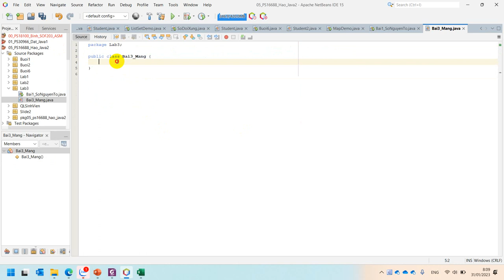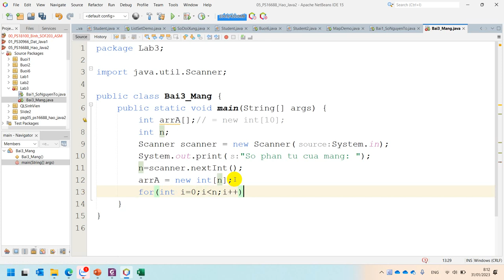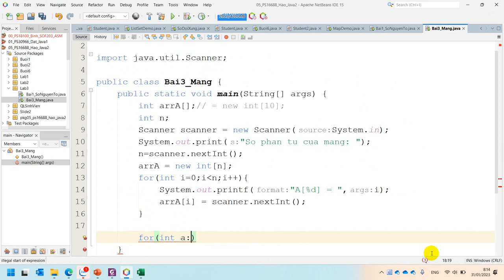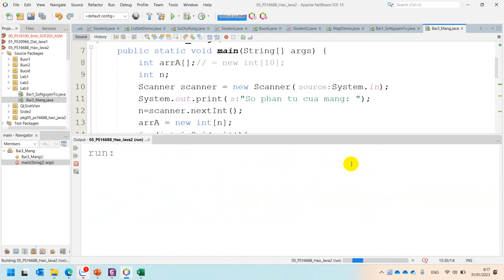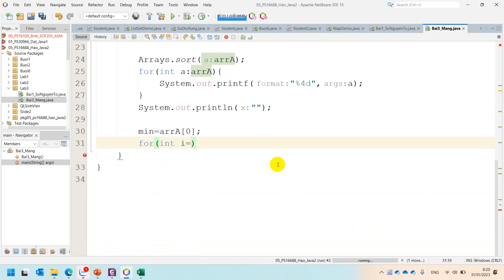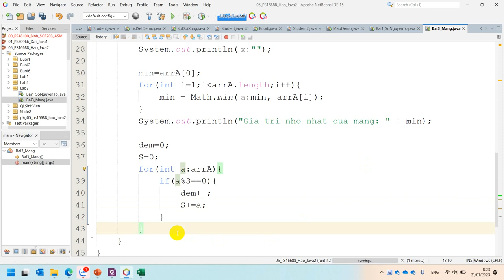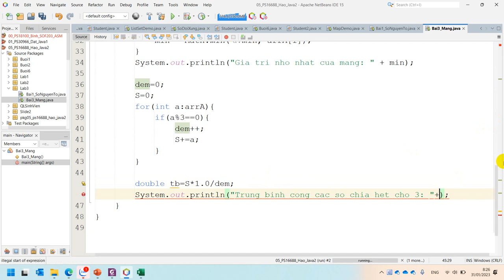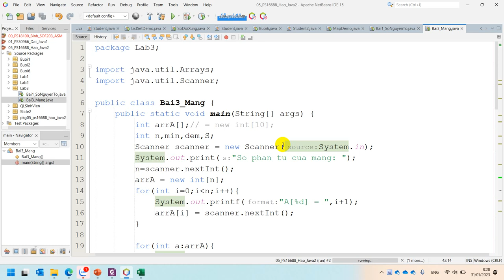Lab3 Bài 3 Quản Lý Mảng Trong Java, Nhập Mảng, Xuất Mảng, Sắp Xếp Mảng